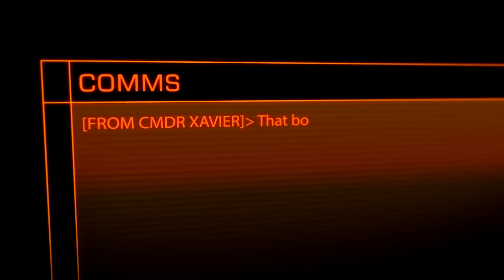Beta Trailer HD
Elite: Dangerous Beta has been released.

The Beta phase has now started with many significant additional features. There are now 55 star systems covering 38,000 cubic light year. Player to player communication by voice and text, friends management and matchmaking. Private group and online single player options. Fuel consumption and docking computers for safe star port landings. Plus an overview of trade route mapping and the beginnings of online mission systems.